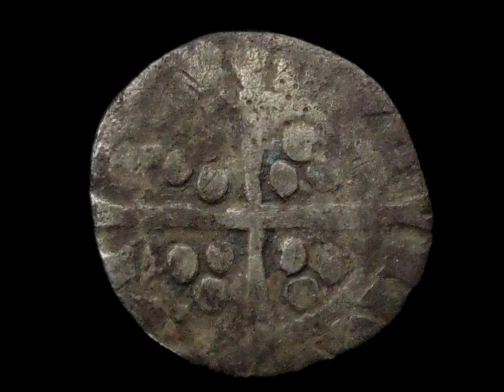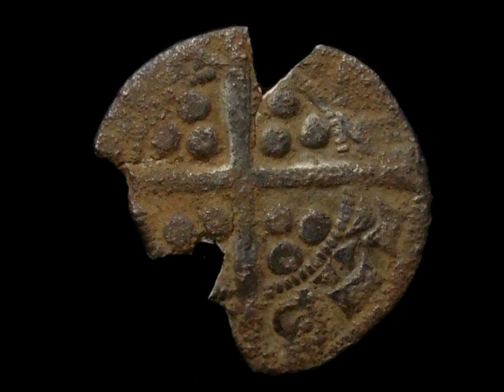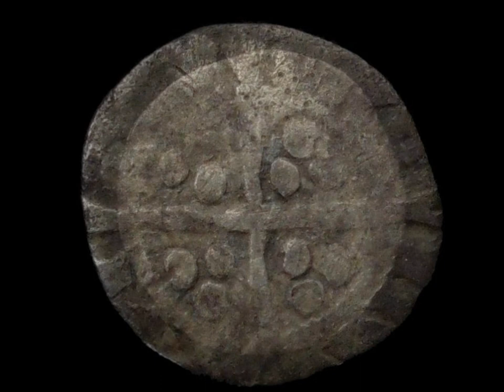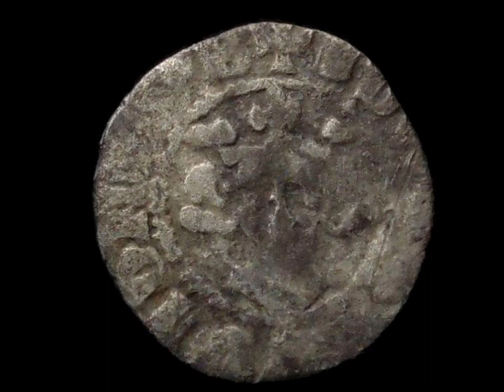Collection of England King Edward Silver Medieval Hammered silver penny coins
Collection group of England King Edward Silver Medieval Hammered silver penny coins